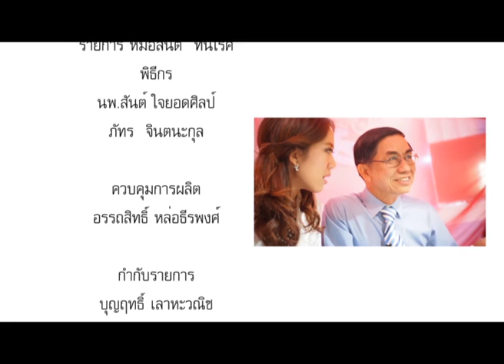หมอสันต์ ทันโรค ช่วง "1 คำถามกับ หมอสันต์" ว่าด้วยส้นสูง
ใส่ส้นสูง แล้วเดินตกส้น จนเกิดอาการเส้นเอ็นข้อเท้าอักเสบ
แต่อยากออกกำลังกาย ควรทำอย่างไร
ติดตามคำตอบได้ในรายการ หมอสันต์ ทันโรค